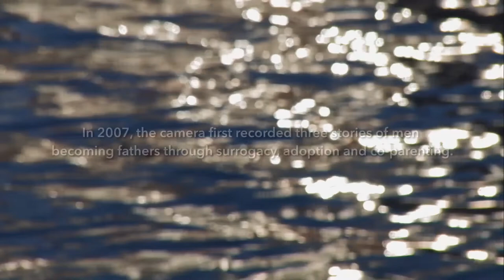Julia Ivanova - My Dads, My Moms and Me | VIFF 2019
Julia Ivanova, Director of My Dads, My Moms and Me. Talks about her new film premiered at VIFF 2019; a follow-up to her 2007 documentary, "Fatherhood Dreams."

Interview: Lorna Allen.
Camera: Avi Ratnani
Editor: Cande Andrade
VIFF 2019